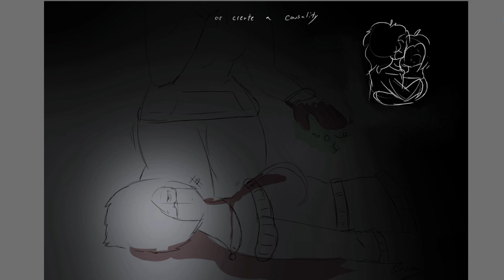Do you blame yourself (again) Gore warning!